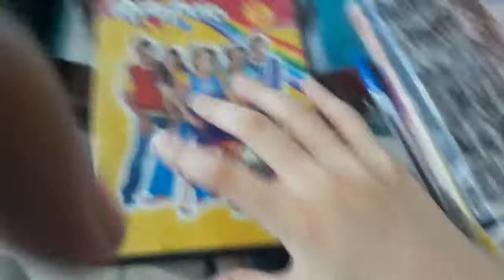Hi-5 Aventura DVD (English Subtitles)